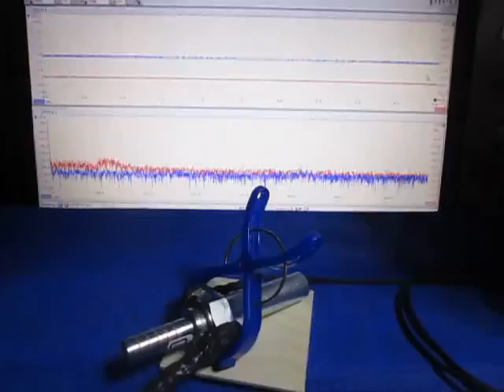超音波プローブの超音波発振制御実験 （超音波システム研究所 ultrasonic-labo）